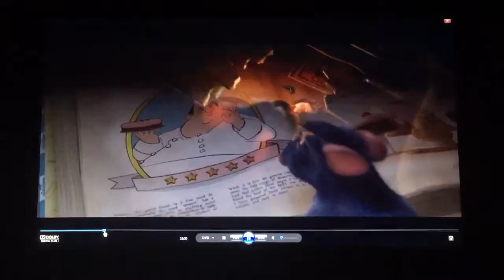Ratatouille - "Celebrate" by MIKA featuring Pharrell Williams